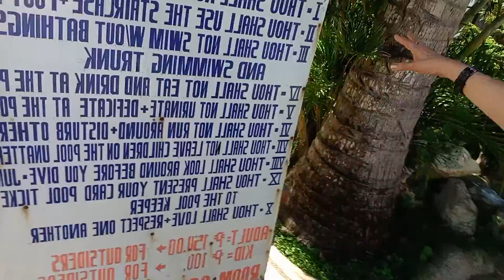I had my sight seeing myself of the private villas and cottages of Dumaluan's.